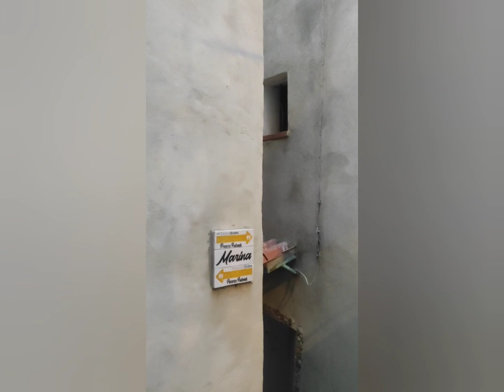Centro Storico Di Scalea (Dalla cima alla base)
Discesa dalla parte più alta del centro storico di Scalea fino alla piazzetta. Per salire in cima al castello bisogna arrivare alla piazzetta con la torre Cimalonga farsi delle scale e si arriva su una strada dove un po' più avanti ci sono le scale per salire al castello dopo basta riscendere le stesse scale e si arriva giù.